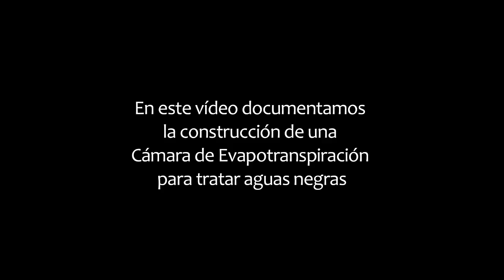Como Tratar Aguas Negras (Cámara de Evapotranspiración) // Treating Black Water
En este vídeo introducimos el colectivo Permacultura y BienEstar Samaipata en Bolivia, y documentamos un taller donde construimos un sistema para el tratamiento de aguas negras que se llama la Cámara de Evapotranspiración.

y en Facebook: Común Tierra, y también en Facebook: Permacultura y Bienestar Samaipata